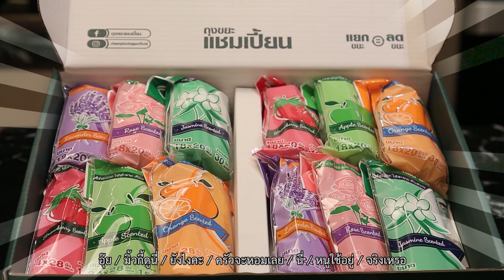มิ้วกี้ ไปรยา สู้ชีวิต จนมีวันนี้ ซื้อบ้านเงินสด 7ล้านให้แม่ | ตีท้ายครัว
มิ้วกี้ ไปรยา สู้ชีวิต จนมีวันนี้ ซื้อบ้านเงินสด 7ล้านให้แม่